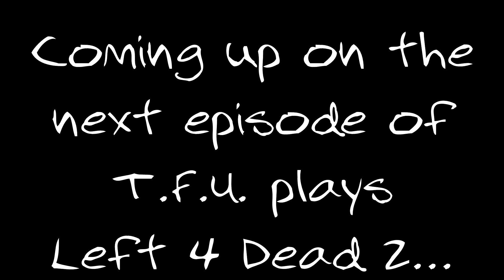T.F.U. plays Left 4 Dead 2: another Dead Air Versus (pt. 1)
Cat, Sam and Steve take on J.G, Matt and Paul in another Versus run through Dead Air. You'll laugh, you'll cry, you might feel slightly nauseous and not really know why but will write it off as something you ate earlier and not worry too much about it...